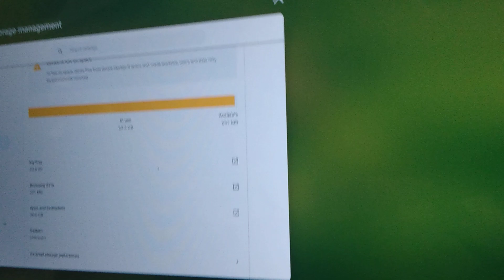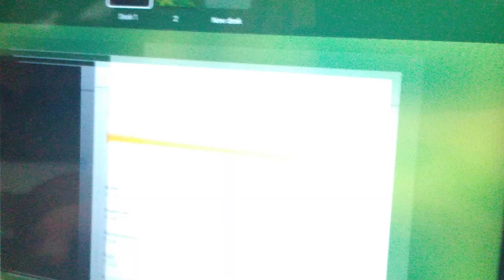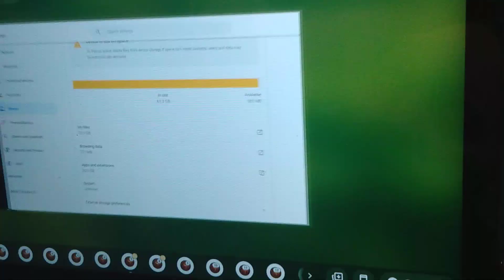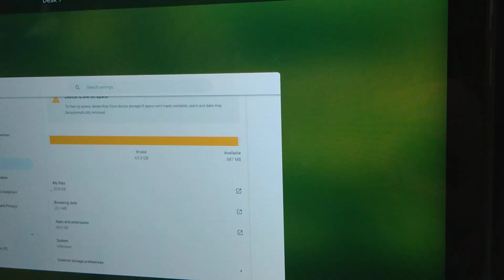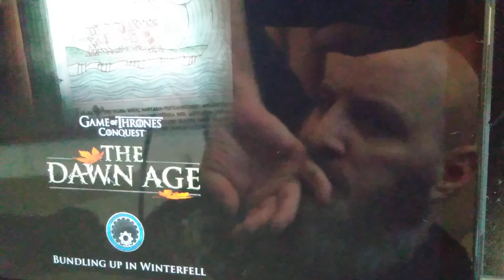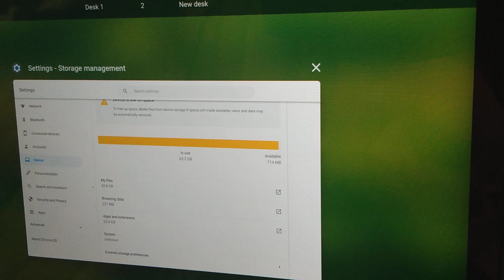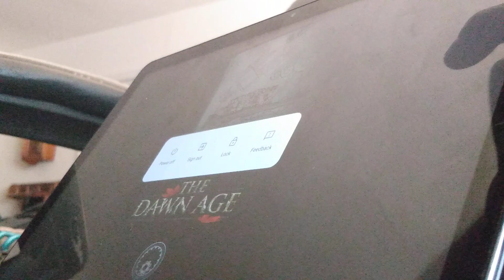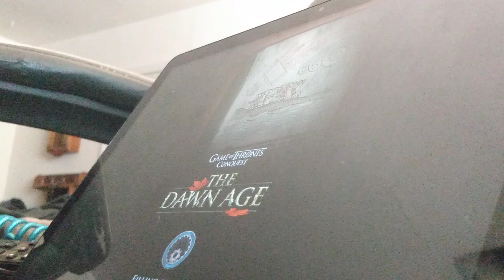Vid 2 Storage keeps disappearing just opening games. 2 gb today